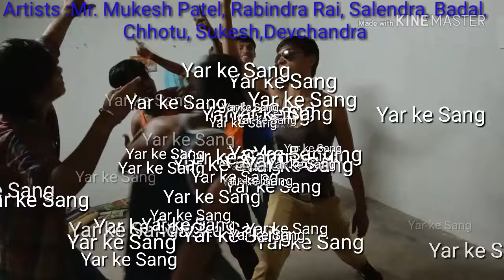💔💘Pagal banaka gel maithali HD video💋Ek bar jaroor dekhe yeah video. .Mukesh Kumar Patel Nepal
Pagal banaka gel